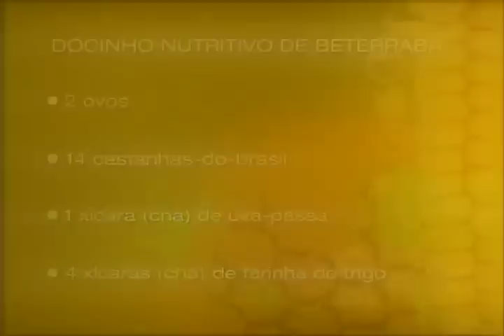Alimente-se Bem | Docinho nutritivo de beterraba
Elaborada e realizada por nutricionistas, a série Alimente-se Bem apresenta receitas criativas, fáceis e rápidas de fazer. O programa também traz dicas de culinária e de saúde, propõe mudanças de hábitos alimentares e ensina a aproveitar as sobras dos alimentos, para tirar o máximo de nutrientes e não gastar muito no final do mês.